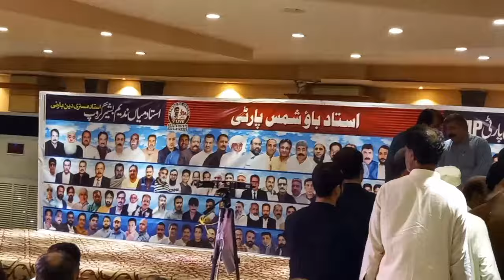Lahore ki kabootar bazi ka sb sale Bara katth || Hd Pigeon Club